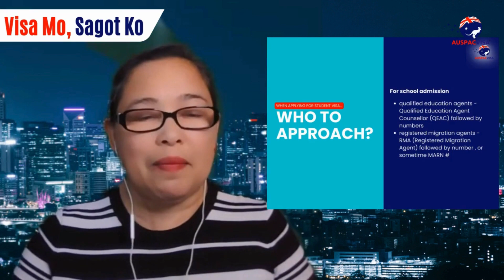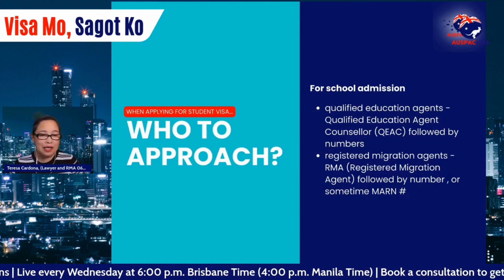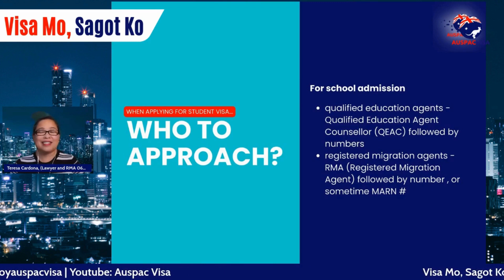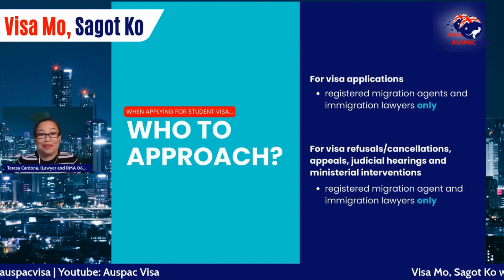How not to be scammed when applying for a student visa part 1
Wondering where to start? Connect with experienced migration experts! From understanding eligibility criteria to preparing a foolproof application, their guidance is invaluable.

Ready to take the first step? Our team is here to answer your questions, provide personalized advice, and ensure a smooth visa application process.